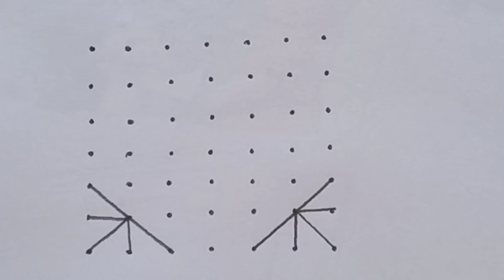Diwali Simple Rangoli with 7×7 Dots | Deepam Muggulu | Diya Kolam | Deepavali Muggulu | Friday Kolam